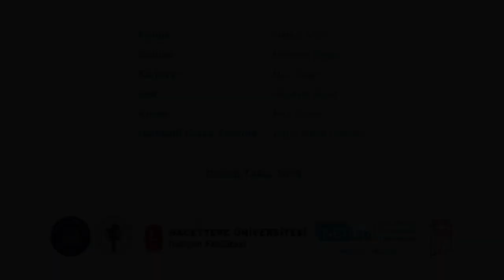Türkiye’de Dijital Eşitsizlikler